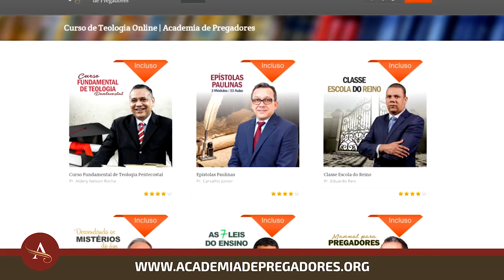Gideões 2018 | Pra. Isabel Falcão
Mensagem da Pastora Isabel Falcão no 36º Congresso Internacional de Missões organizado pelo Gideões Missionários da Última Hora na cidade de Camboriú/SC em abril de 2018.
▷ ESCUTE O GIDEÕES MISSIONÁRIOS
▷ FALE CONOSCO
▷ CONTRIBUA COM O GIDEÕES MISSIONÁRIOS
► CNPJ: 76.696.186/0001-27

▷ BANCO ITAÚ
▷ CAIXA FEDERAL
- Agência: 0921 | Conta Corrente: 89-4 | Op. 003
▷ BANCO BRADESCO
- Agência: 0332-8 | Conta Corrente: 17699-0
▷ BANCO SANTANDER
- Agência: 3872 | Conta Corrente: 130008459
▷ PROJETOS MISSIONÁRIOS
▷ OBRAS SOCIAIS
▷ CONGRESSO INTERNACIONAL DE MISSÕES
▷ ESTUDE NA ACADEMIA DE PREGADORES